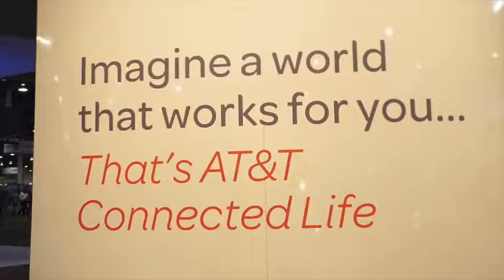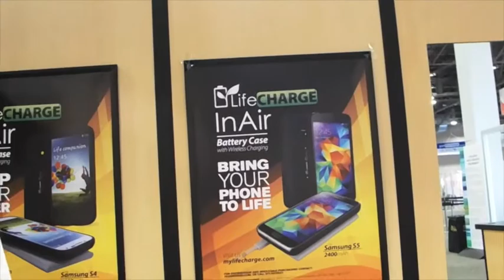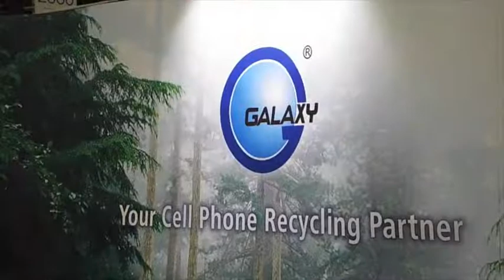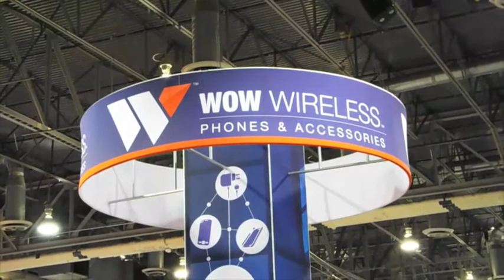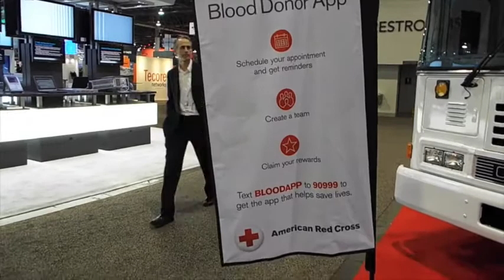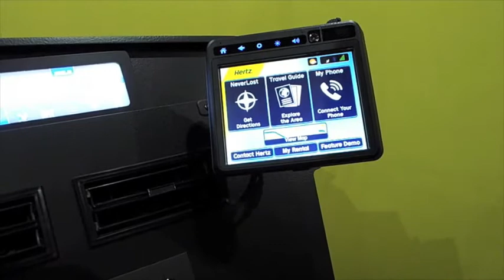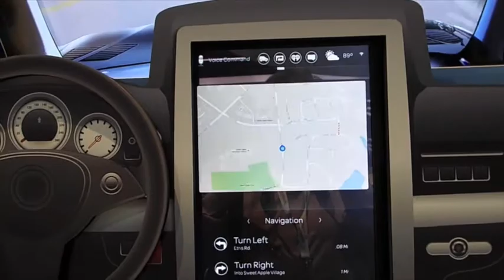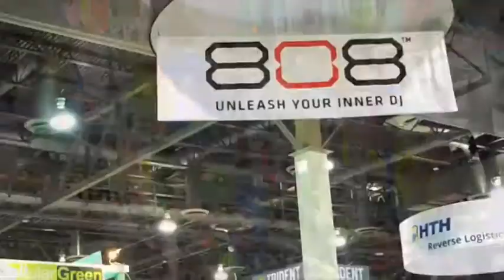CTIA 2014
CTIA's Super Mobility Week was held September 9 to 11 at the Sands Expo and Convention Center in Las Vegas.  This video visits just a few of the more than more than 1100 booths at the trade show.